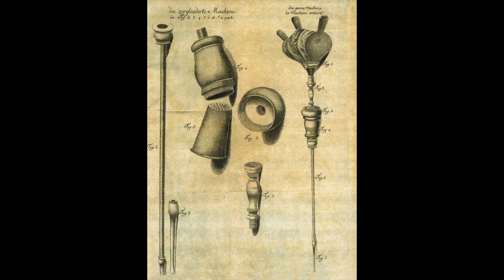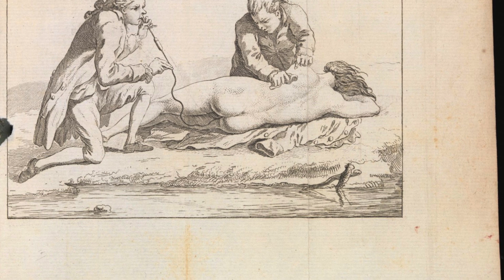I Clisteri di Fumo: la Bizzarra Tecnica di Rianimazione del XVIII Secolo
Lettura dell'articolo di Annalisa Lo Monaco: “I Clisteri di Fumo: la Bizzarra Tecnica di Rianimazione del XVIII Secolo”. Disponibile su